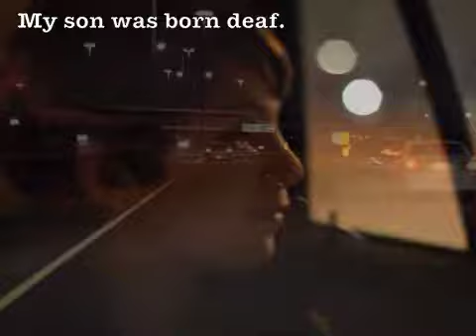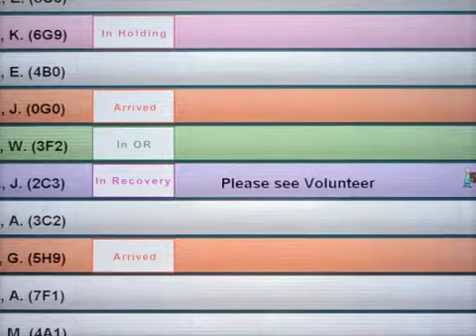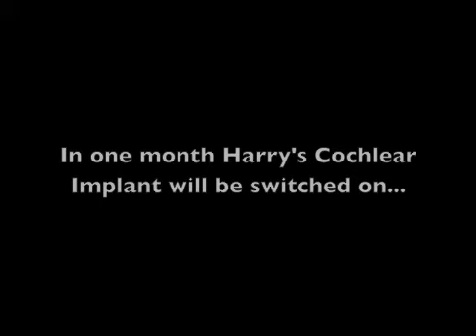Harry's Cochlear Implant.Part 1.mp4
I'm Bill Quesnel. I'm Vice-President of WearCheck Canada, and I have a deaf son. My son, Harry, was born deaf. He wears hearing aids, and thanks to Auditory-Verbal therapy, he can listen and speak. But his hearing loss is progressive. So today he is having surgery at Sick Kids Hospital to receive a Cochlear implant. This technology, and the people who make it possible are unbelievable. I just wanted to share that.